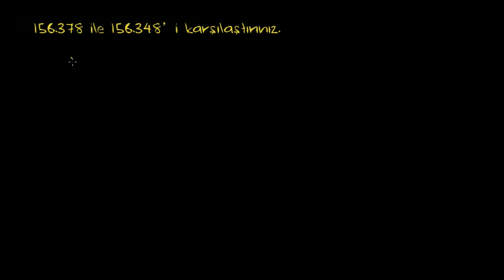Ondalık Sayıları Karşılaştırma: 156,378 ve 156,348 (Cebir Öncesi)